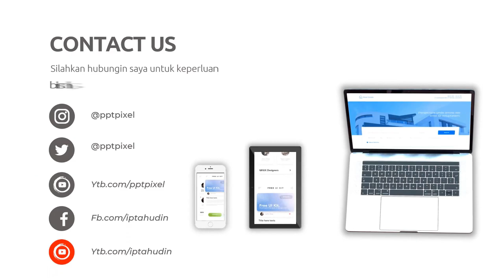Video Iklan Dengan Efek Suara yang Menggetarkan di Kota Ende Nusa Tenggara Timur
Jasa Edit Video Promosi / Video Iklan Dengan Efek Suara yang Menggetarkan di Kota Ende Nusa Tenggara Timur atau

Daftar Isi
00:00 - Cara Edit Video Iklan dokter mata, dokter mobil kelapa gading, dokter mata jakarta selatan
00:10 - Contoh Iklan Promosi dokter neurologi anak, dokter nefrologi, dokter nenden, dokter naturopati
00:30 - Contoh Video Promosi dokter ortopedi, dokter obgyn,
00:40 - Contoh Konten Branding dokter obgyn, dokter onkologi
00:50 - Resep Makanan dokter spesialis anak, dokter spesialis kulit, dokter spesialis anak, dokter spesialis kulit